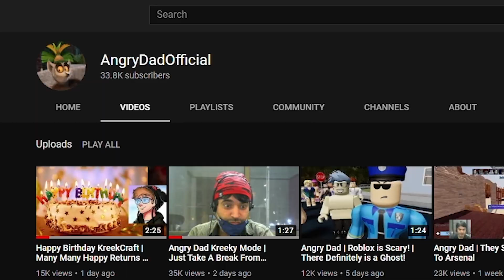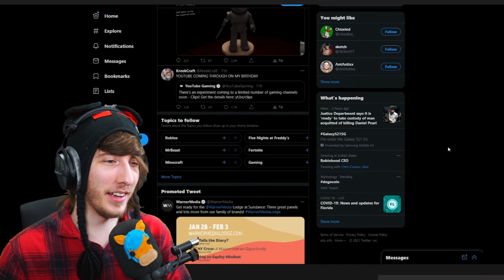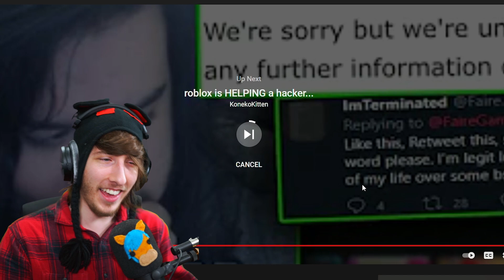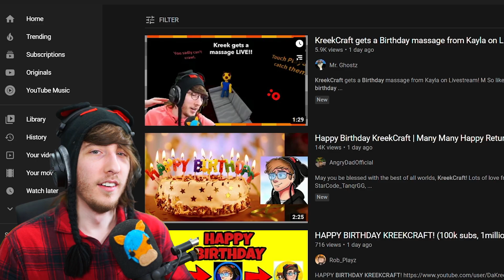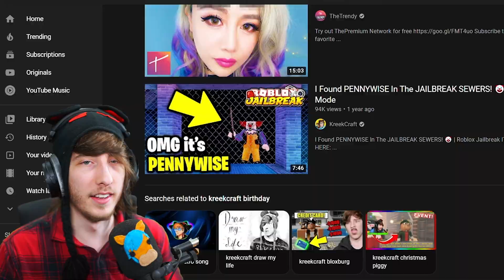The ANGRY DAD Made Me a BIRTHDAY VIDEO.. 😱😨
The ANGRY DAD from India made KreekCraft a special birthday video for his birthday and today KreekCraft Reacts to it and more TIMMEH videos!